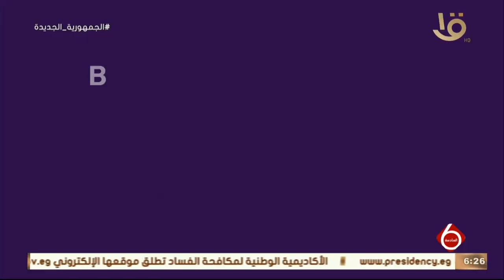نشرة السادسة| إدارة منتدى شباب العالم تطلق منصتها لتفاعلية للمشاركة في الفعاليات عن بعد